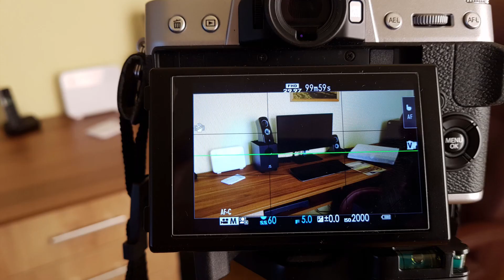Test autofocus si stabilizare Fujifilm X-T20 + FUJINON XF 18-55mm F2.8-4 R LM OIS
Am facut un test de autofocus si de stabilizare in obiectiv cu aparatul foto mirrorless Fujifilm X-T20 + FUJINON XF 18-55mm F2.8-4 R LM OIS. Dupa mai mult de doua luni de utilizare, parerea mea este ca focusul este chiar mai bun decat il are Panasonic Lumix DMC-GH5, chiar si cu obiectivul Leica 12-60mm f/2.8-4 DG Vario-Elmarit O.I.S in acest moment.

Fujifilm X-T20 are un senzor 24.3MP APS-C X-Trans CMOS III si un procesor de imagine X-Processor Pro.
Fujifilm FUJINON XF 18-55mm F2.8-4 R LM OIS este primul obiectiv all around pe montura FUJINON X. Acesta acopera distante focale frecvent utilizate, de la 18mm - wide pentru spatii inguste, grupuri de oameni si peisaj pana la 55mm - tele scurt, foarte indicat pentru portret. In formatul 35mm este echivalentul unui obiectiv 28-80mm.

PENTRU ECONOMISTI:
MacrostandarD Business Analyst este o aplicatie pentru analiza financiara de tipul Add-in (vsto) pentru Microsoft Excel 2013+ si Office 365. Se integreaza direct in meniul Excel si pastreaza datele in registre .xlsm de unde le puteti prelua si edita in alte aplicatii.

MULTUMIM!